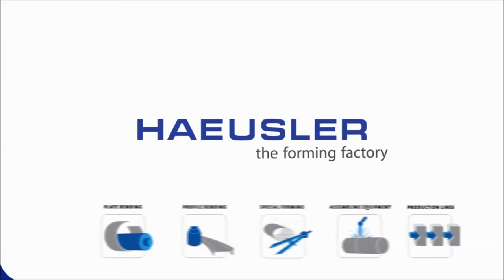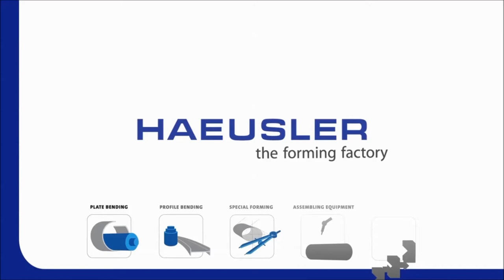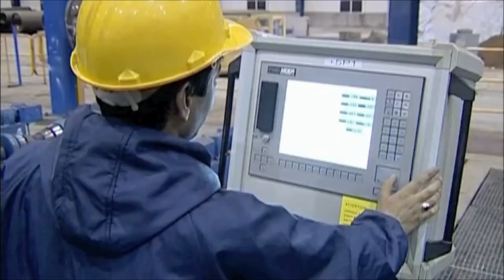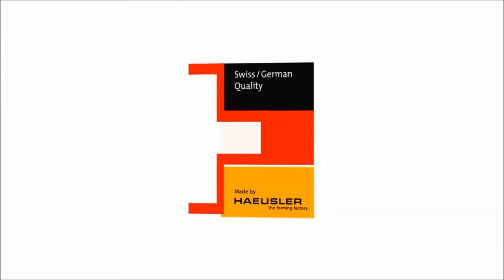Haeusler AG Overview Industries plate roll bending machines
Plate bending | Universal plate bending machines | 4 roll plate bending machines VRM | 3 roll plate bending machine HDR |  Special plate bending machine | LSAW roll bending machine RMS | Ship plate bending machine SPBM | Fuselage panel and wing edge bending machine FKB
Special forming | Dishing press HKP | Flanging machine HBM | Straightening machine RI | Calibrating machine CM | Upsetting machine SM
Assembling equipment | Universal clamping and tack welding machine „Crocodile" | Clamp rings AB and ABU | Longitudinal tack welding machine CRWM
Production lines | RB(E) process pipe mill | JCO process Pipe mill | Production line for wheel rims | Production line for tanks  | Production line for wind turbine tower sections